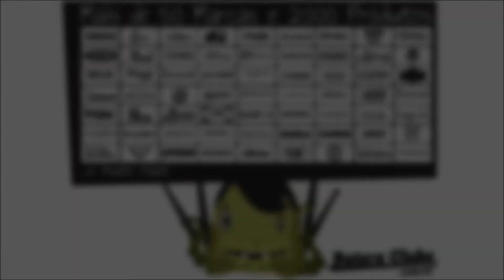Orion X10 Medium Crash 17" Bronze B10 - cymbal sound check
Participação Especial: Robson Caffé (banda EX4)

Edição: Gustavo Goedert
Pós Edição e Montagem: Ricardo Goedert
Produção, Filmagem e Direção: João Giardim

Vídeo realizado no showroom do BATERA CLUBE em Guarulhos-SP Brasil, no ano de 2012.